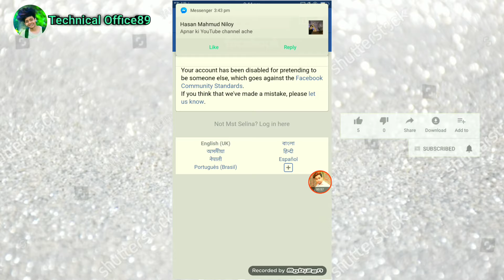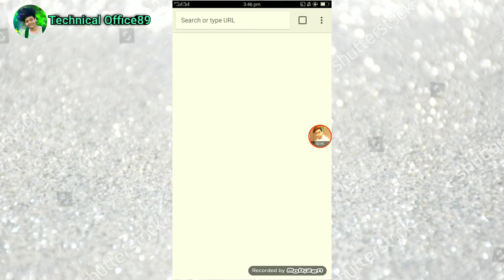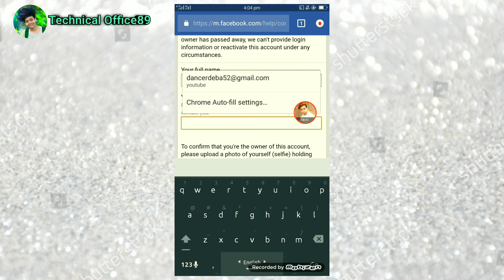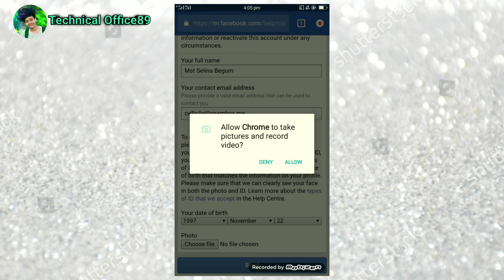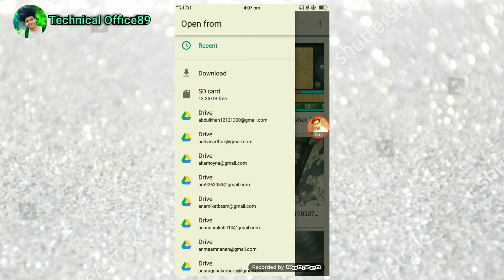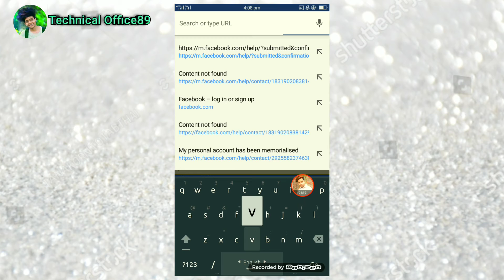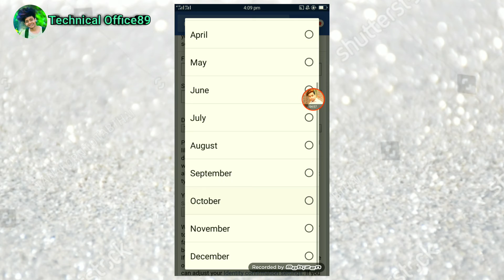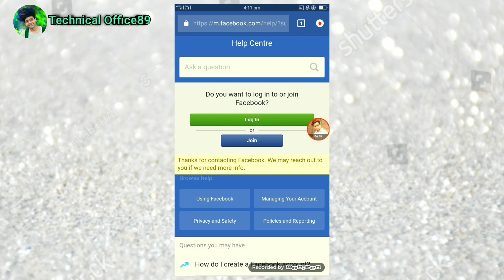How To Back Pretending Disabled Id 2019 Bangla Tips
additional :-Hello Sir,
When I Open My Fb Id Shows Like this.
You can not login at the moment.
We'll get in touch with you shortly after We've reviewed it. You'll now be logged out of Facebook as a security precution.
Sir this account was very important for me because i have some busssiness information in it sir please re open my id.
 Thanks.